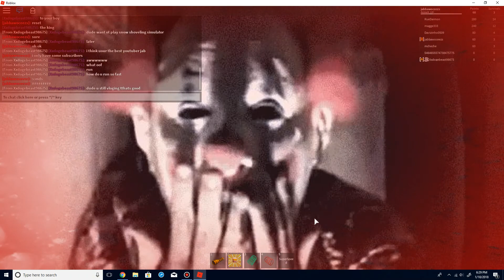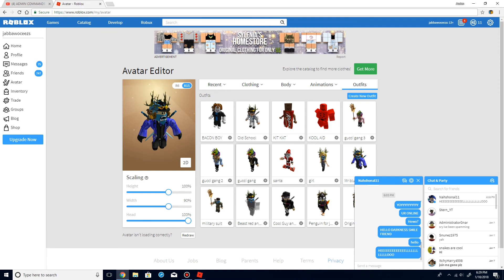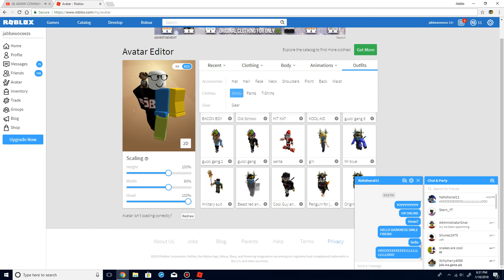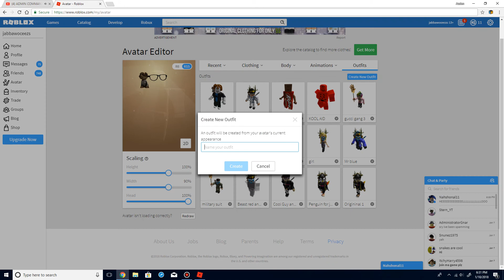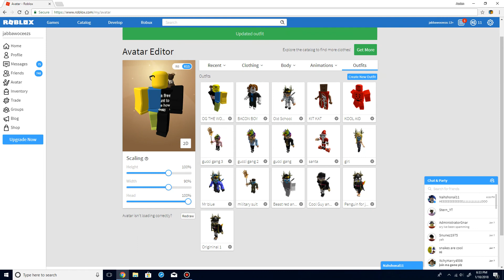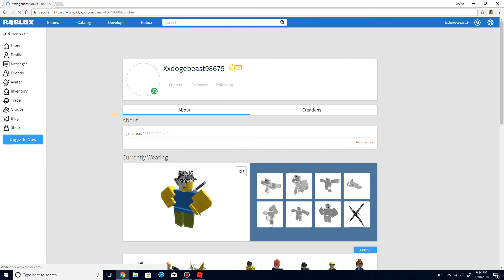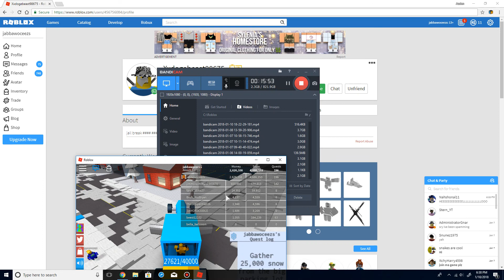Horror Mansion Gamplay! -Roblox